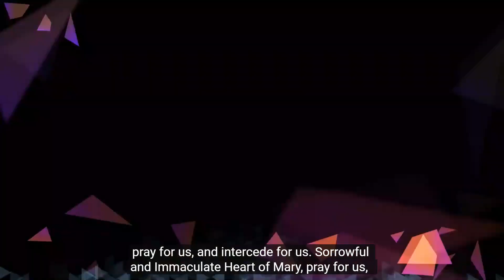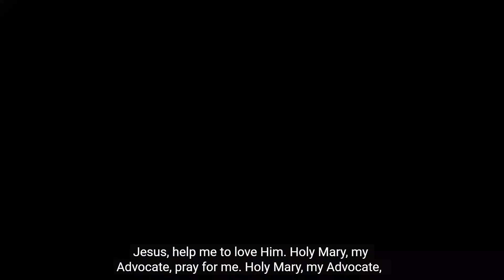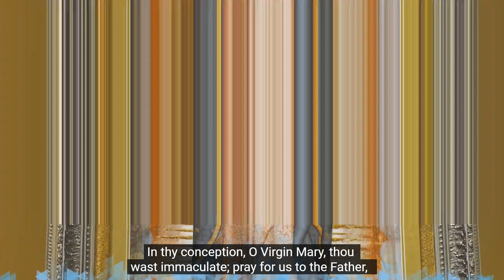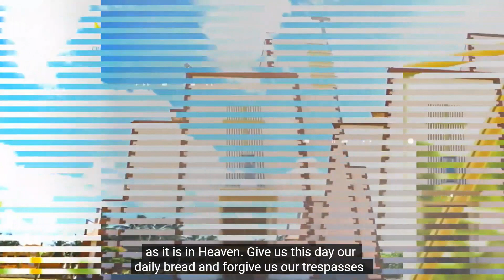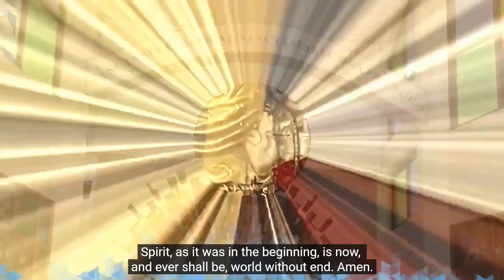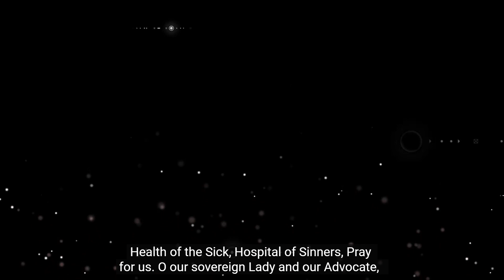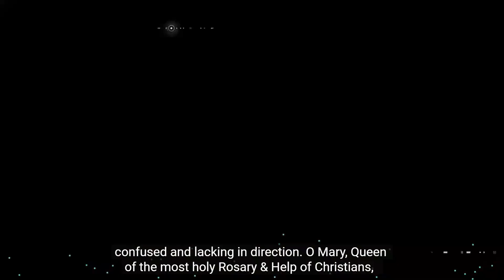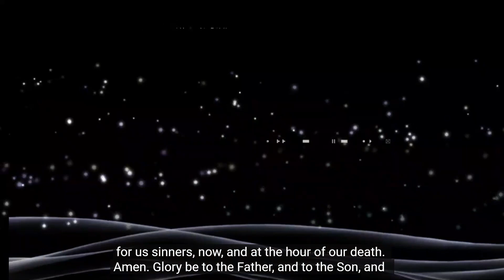Powerful Unfailing Aspirations to Mother Mary.. Healing, Deliverance, Protection.. Happy Feast